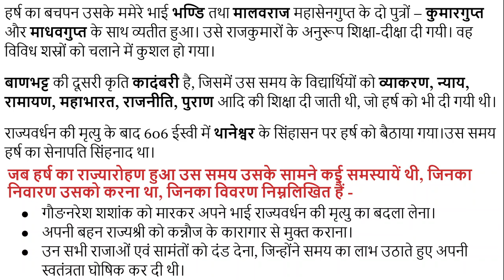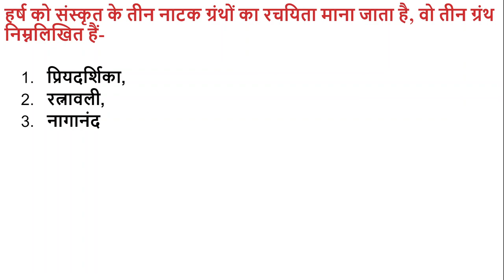#02 हर्षवर्धन का प्रारंभिक जीवन तथा इसके द्वारा रचित ग्रंथ FOR UPSC, IAS, IPS, RPSC, RAS, NET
गुप्त साम्राज्य के विघटन के बाद उत्तर भारत में जिस राजनैतिक विकेन्द्रीकरण के युग का आरंभ हुआ, हर्षवर्द्धन के राज्यारोहण के साथ ही उसकी समाप्ति हो गयी। हर्ष केवल विजेता और प्रशासक ही नहीं, किन्तु विद्वान भी था। हर्ष की काव्यात्मक कुशलता, मौलिकता और विस्तृत ज्ञान के लिये बाण ने उसे श्रद्धांनजलि अर्पित की है। इत्सिंग भी बाताता है, कि हर्ष एक साहित्यिक व्यक्ति था।